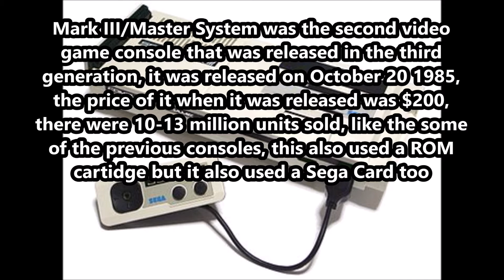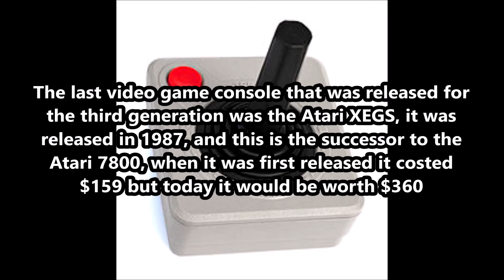History Of Third Generation Video Game Consoles (1983-1987)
Here's a complete list of all the third generation video game consoles from 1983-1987.

Public Snapchat Profile: ForbesTV
Snapchat Username: devan_labbe19

Chapters:
0:00 Famicom/NES
0:33 Mark III/Master System
0:55 Atari 7800
1:18 Atari XEGS
1:40 Ending